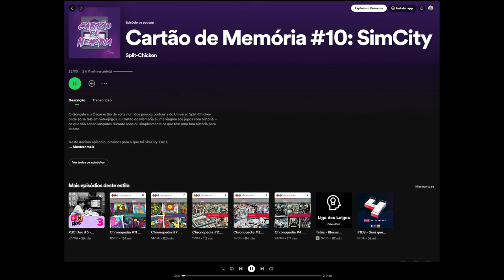O que Há de novo #5 (27maio - 2junho)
O que Há de novo? É para responder a essa pergunta que o Carlos Duarte está aqui. Ele vem partilhar algumas das mais recentes novidades do mundo dos videojogos, oferecendo uma seleção diversificada que mantém os espectadores/ouvintes atualizados sobre os melhores lançamentos da indústria. Além disso, pretende destacar algumas pérolas que podem estar a passar despercebidas devido aos grandes lançamentos das principais editoras.

Não percam nenhum episódio! Assistam no canal Split-Screen no YouTube e ouçam também no podcast do Split-Chicken.

Subscrevam já para não perderem nenhuma novidade.

00:00 - Intro
07:45 - The Rogue Prince of Persia
09:05 - Ultimate Godspeed
10:35 - Construction Simulator 4
12:15 - Quest Master
13:55 - Capes
15:30 - Tiny Terry's Turbo Trip
16:55 - Astor: Blade of the Monolith
22:12 - Umbraclaw
19:45 - F1 24
21:10 - Before Fate
23:05 - Nightmare Kart
26:00 - Fim

🔽🔽🔽 SETUP  🔽🔽🔽
Setup:

PSN - RPARREIRA
STEAM - RPARREIRA
UPLAY - SplitScreenPT
ORIGIN - Split-ScreenPT